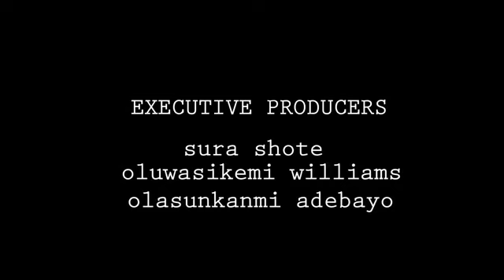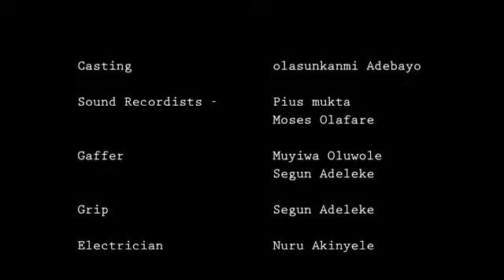Ego Money Matters Nigerian Short Film by Olasunkanmi Adebayo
who can relate